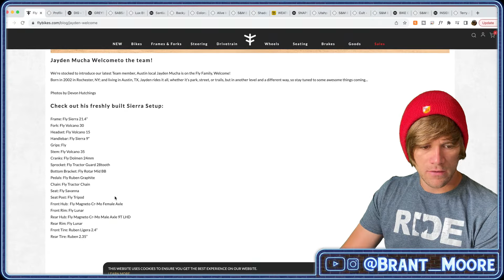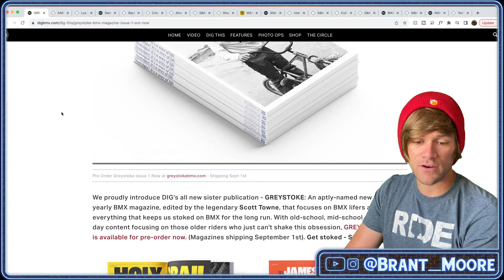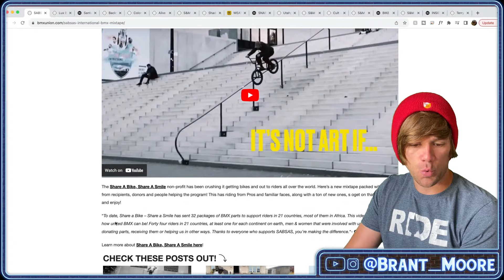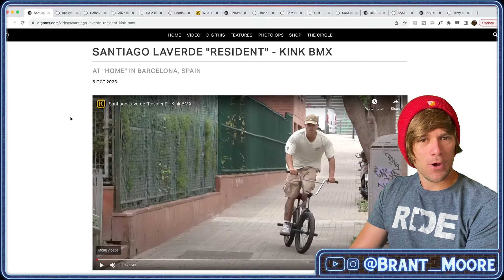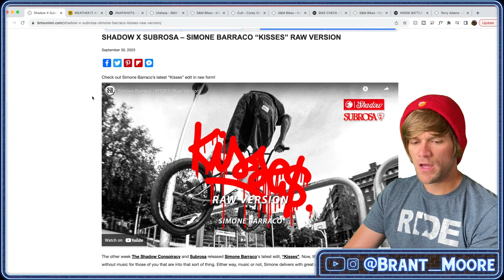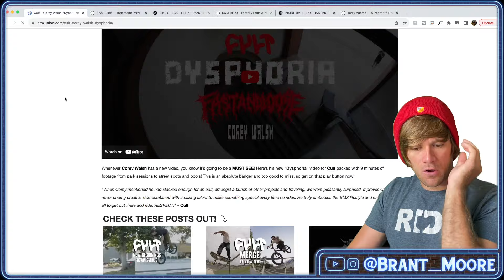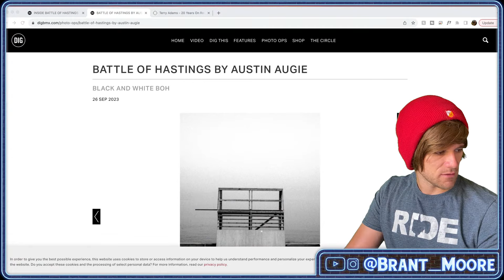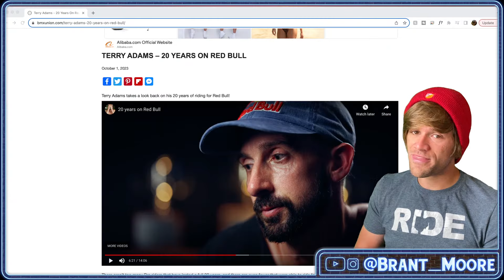BMX NEWS *LIVE*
VIDEOS

INTERVIEWS

Save 10% on Fit and S&M with the code "BRANT" and make sure to use these links!

Sponsors - Park Tool, Alienation BMX, S&M Bikes, Fit Bike Co, Brimstone Bicycles, Ride Concepts, Nowear BMX, JWalkers Apparel, Shadow Riding Gear